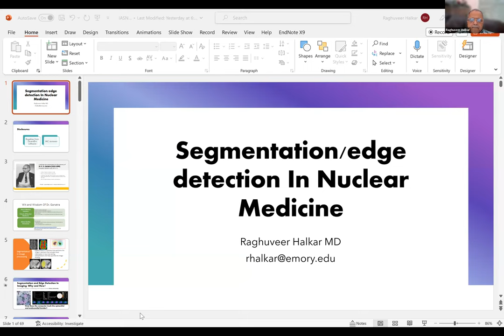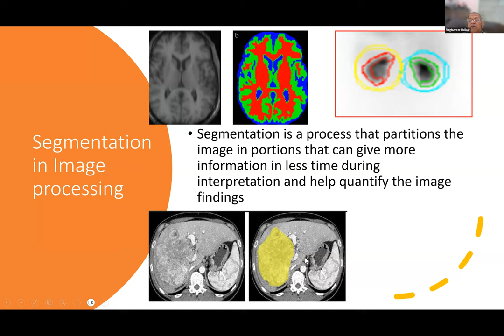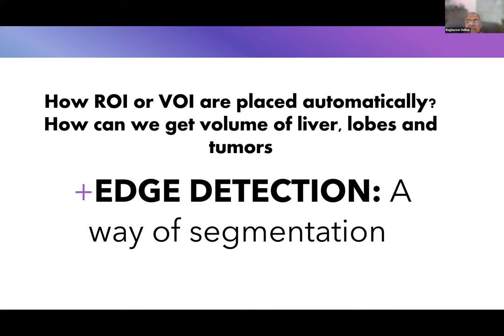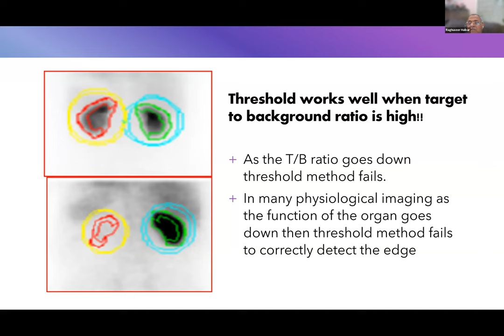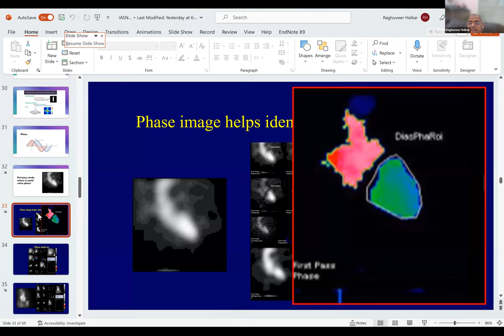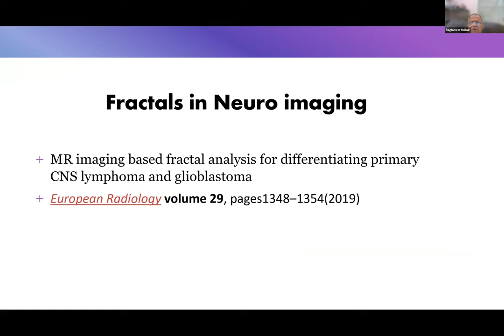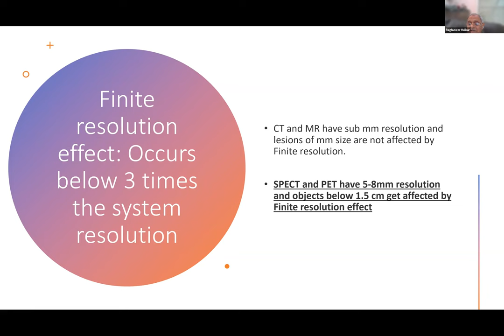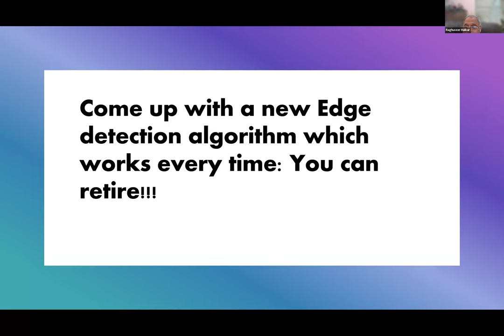Raghuveer K Halkar, MD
Speaker: Raghuveer K. Halkar, MD
Professor of Radiology and Imaging Sciences,

Topic: Imaging Science

Learning points:
📌Why and how to quantify image results
Manual and automatic Region of Interests and Volume of interest (ROI and VOI)
📌Different Segmentation methods and edge detection
📌Difference between Partial volume effect and Finite resolution effect
📌Segmentation technique developed at Emory.
📌Describe the role of an interventional pulmonologist (IP)

Dr. Halkar is a board-certified Nuclear Medicine physician. He received the Marshall Brucer Award from the Southeastern Chapter of SNMMI in 2012 for his contributions to Nuclear Medicine. He served on the Board of Directors of the Intersocietal Accreditation Committee (IAC) and currently as site application reviewer for IAC. He also serves as a grant reviewer for DOD and NIH study sections.

Dr. Halkar completed his MD from All India Institute of Medical Sciences (AIIMS) and MBBS from Bellary Karnataka University.

After completing residency training in India, he worked as a Nuclear Medicine physician in Kuwait cancer control center Kuwait for 8 years. Post this he came to Emory, completed his NM residency, and did a fellowship in Positron Emission Tomography at Creighton University in Omaha Nebraska.

Dr. Halkar has been an attending physician at Emory University Hospital since 1994 and Chief of Nuclear Medicine section of Grady Memorial Hospital since 2012.